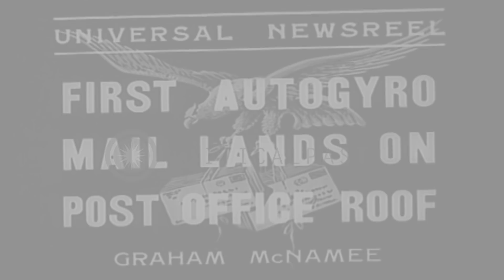An auto gyro delivers mail for the first time on Post office at Philadelphia in U...HD Stock Footage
An auto gyro delivers mail for the first time on Post office at Philadelphia in United States

A film titled 'First auto gyro mail lands on Post office roof' shows the Post Master General arriving at the Post office at Philadelphia in United States. Children carrying American flags march in a procession to celebrate the occasion. An auto gyro lands on the Post office roof as the Pilot delivers mails to Post Master General and flies back. Location: Philadelphia Pennsylvania. Date: May 27, 1935.

57,000+ broadcast-quality historic clips for immediate download.